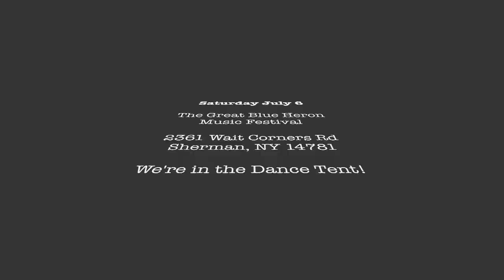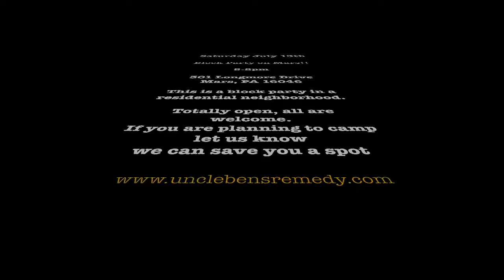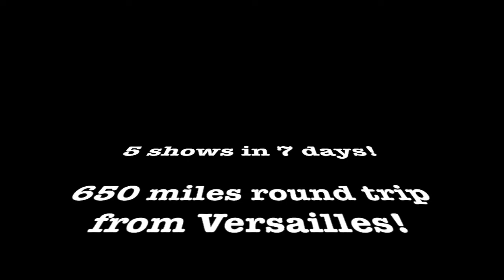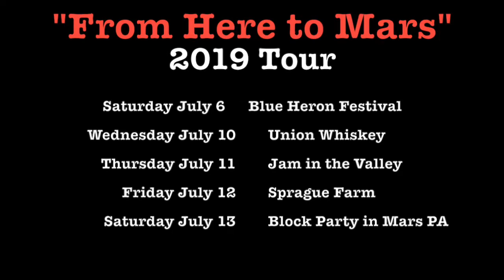UBR 2019 Tour: "From Here to Mars!"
Saturday July 6:  Great Blue Heron Music Festival

Wednesday July 10:  Union Whiskey

8-10pm

Thursday July 11:  Jam in the Valley 4:30- 5:45

Tickets available through the band website, Name your price! Normally retail for $37.50 include admission to the Jam for Thursday and Thursday night. Also give you access to the campground but if you plan to camp you must pay for a site through the Jam.

Friday July 12:  Sprague Farm and Brew Works
 22043 US-6, Venango, PA 16440

6-9pm

This wonderful family farm grows the ingredients and brews delicious beer right here on the farm!! This is a 60 acre farm with plenty of room to camp. No hook-ups, plug-ins, or other facilities are available. Feel free to rough it with us.

Saturday July 13:  Block Party on Mars!!
301 Longmore Drive
Mars, PA 16046

5-8pm

This is a block party in a residential neighborhood. Totally open, all are welcome. If you are planning to camp (small camper or tent) let us know so we can save you a spot.

4 shows in 4 days! 520 miles round trip from Versailles! Come with us!